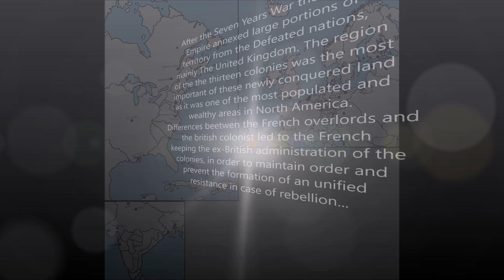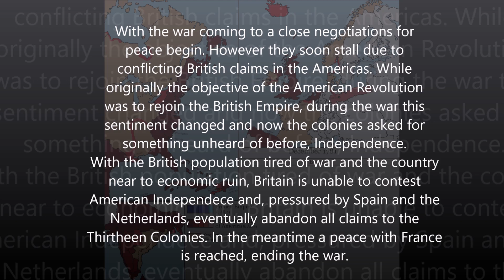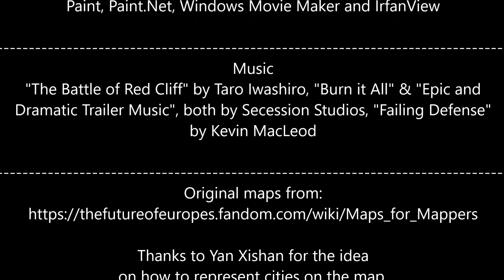Frederick's Nightmare: The American Revolutionary War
After their victory in the Seven Years War the Kingdom of France finds itself near economic ruin. The Thirteen Colonies, now a French colonial possession, oppressed by French protectionism and distanced by their overlords due to cultural and religious differences, are now also heavily taxed by the new regime. Eventually, a rebellion breaks out, and war soon ensues again

Music and speech credits are at the end of the video.